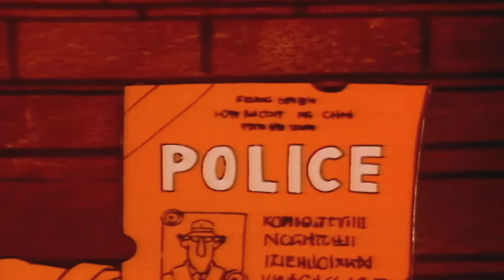Inspector Gadget 160 - Birds Of A Feather | Full Episode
Inspector Gadget 160 - Birds Of A Feather | HD | Full Episode

Inspector Gadget's mission is to foil Dr. Claw from stealing the Star of Instanbul.

Inspector Gadget is the world's first bionic policeman.  Our bumbling detective is equipped with an incredible array of gadgets to help him in his never-ending battles against crime and corruption.  Never mind that he usually ends up accidentally using those gadgets against himself and his allies!   Fully aware of his potential for inadvertent destruction, criminals, thieves and bandits fear for their lives whenever Inspector Gadget appears on the scene.  Even his nemesis, the evil Doctor Claw, gets a little nervous.  (Not to mention Chief Quimby, Gadget's boss!)  Inspector Gadget's destiny is marked by the letter "G" – gadgets, gags, gaffes and goofs!  But, thanks to the intelligent help of his young niece, Penny, and his faithful, long-suffering dog, Brain, our hero always manages to vanquish his enemies and emerge victorious in the end.